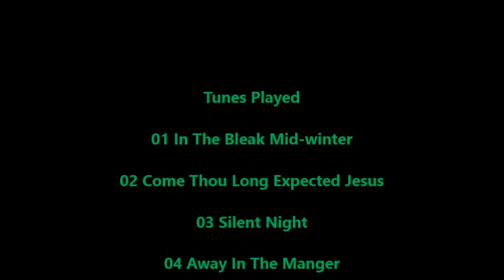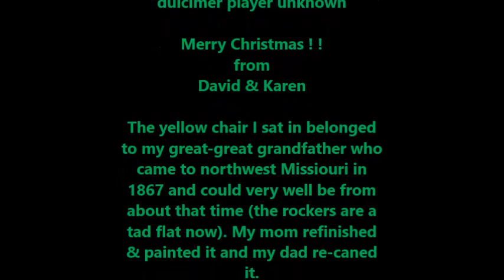2016 David's Dulcimer Christmas Medley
A few old timey Christmas tunes played on my mountain dulcimer